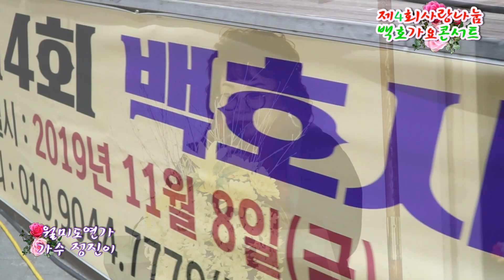가수 정진이 월미도 연가 제4회백호사랑나눔가요콘서트 20191108